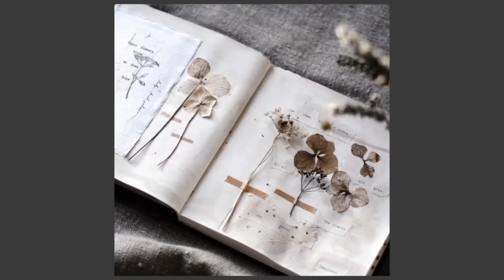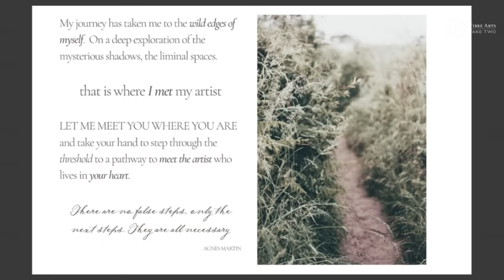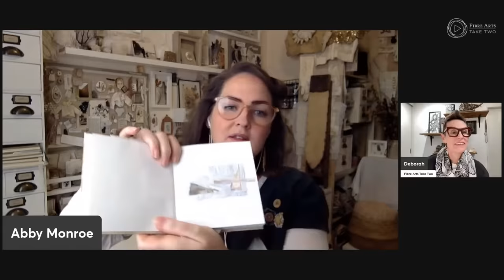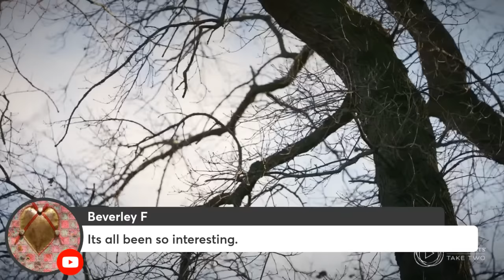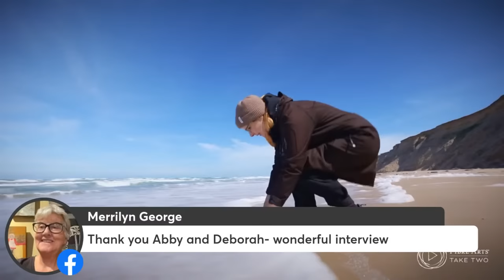Friday Feature Artist - Abby Monroe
🌟 𝐉𝐨𝐢𝐧 𝐮𝐬 𝐭𝐡𝐢𝐬 𝐢𝐧 𝐨𝐮𝐫 𝐬𝐭𝐮𝐝𝐢𝐨 𝐭𝐡𝐢𝐬 𝐅𝐫𝐢𝐝𝐚𝐲 𝐚𝐭 𝟕𝐩𝐦 𝐟𝐨𝐫 𝐚𝐧 𝐢𝐧𝐬𝐩𝐢𝐫𝐢𝐧𝐠 𝐅𝐫𝐢𝐝𝐚𝐲 𝐅𝐞𝐚𝐭𝐮𝐫𝐞 𝐀𝐫𝐭𝐢𝐬𝐭 𝐢𝐧𝐭𝐞𝐫𝐯𝐢𝐞𝐰 𝐟𝐞𝐚𝐭𝐮𝐫𝐢𝐧𝐠 𝐀𝐛𝐛𝐲 𝐌𝐨𝐧𝐫𝐨𝐞!

Artist and creative guide Abby is dedicated to nurturing HEART-CENTERED creatives, empowering them to embrace a confident and abundant art practice.

Guided by a nature-inspired philosophy that honours her creativity using the natural ebb and flow of the moon phases, Abby believes that art is a transformative journey, not just a destination.

Her artistic journey spanning 25 years is a testament to the healing power of creativity.  Overcoming challenges and finding solace in her East Coast England home, her mid-life exploration underscores the profound impact of art.

Abby shares her insights about her current work, born from a re-evaluation of how we live, heal, and grow, her profound affinity for nature and how art can illuminate the path to healing and renewal.

We would like to thank Abby Monroe for sharing their time, artwork and knowledge with us.